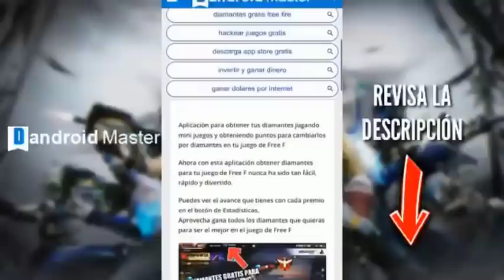ASI FUNCIONA EL NUEVO EVENTO WEB HORA DEL ATRACO, CONSIGUE FACIL SKIN DE LA CASA DE PAPEL FREE FIRE